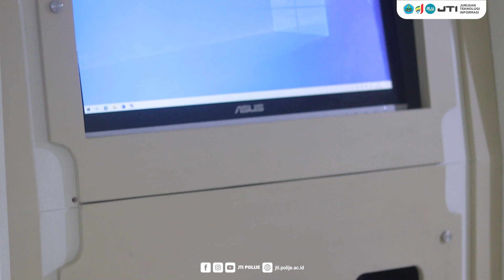Student Center | Jurusan Teknologi Informasi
Cetak Dokumen Mandiri di Student Center Jurusan Teknologi Informasi